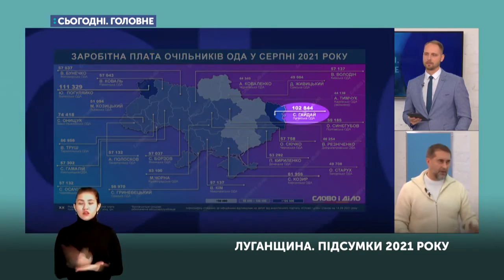Гайдай о своей большой зарплате. Военная администрация позволяет получать двойной оклад